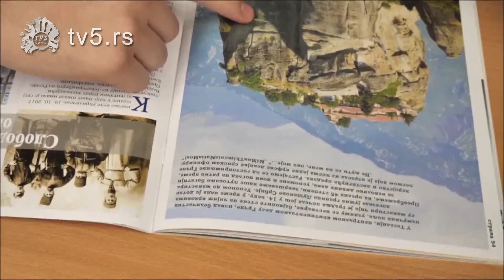TV 5 - Nagrade za najuspešnije učenike TŠ "Radoje Ljubičić"